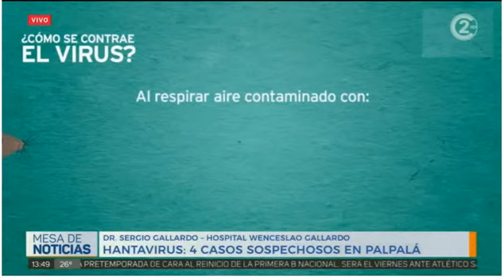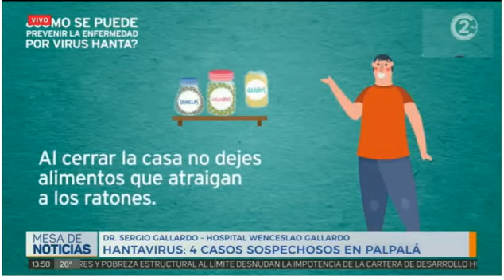17-1-19 - Hantavirus, 4 casos sospechosos en Palpalá - Dr. Sergio Gallardo, Hospital Wenceslao Galla